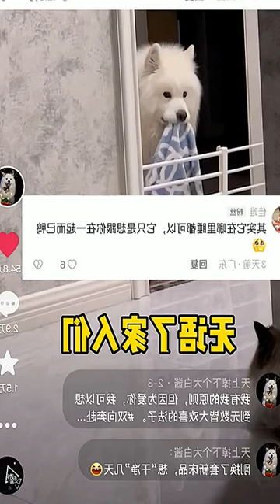Hilarious Mischief: Sneaking onto Bed at 6 AM, then Running Back to Living Room......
Welcome to our hilarious video where we pull off the ultimate mischief at 6 AM! Watch as we sneak onto our friend's bed, only to sprint back to the living room before getting caught. This unexpected prank will leave you in stitches! 😂🔥
Our intention in creating COMPILATIONS is to share high-quality compilations rather than to infringe on others' videos. All copyrights are owned by their respective legal owners. We will promptly remove the clip or video or seek a resolution through mutual agreement. Thank you for your understanding.